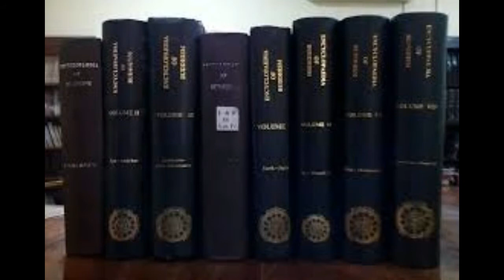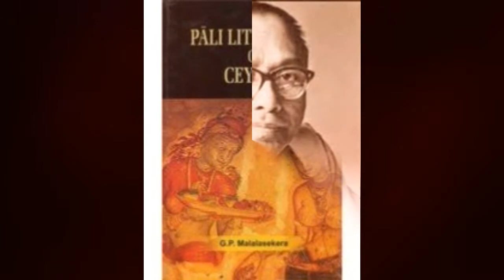14 May 2021